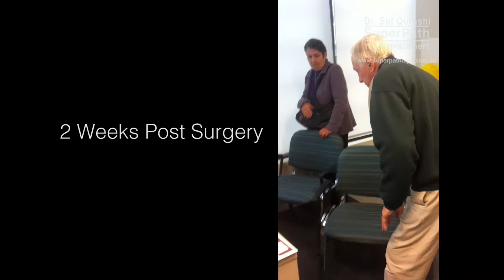Hip Replacement | Walking 3 Hours Post Surgery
A new Hip Replacement technique called SuperPATH, has been introduced in Australia by Dr Sol Qurashi in 2013

SuperPATHis a revolutionary development in hip replacement surgery that allows us to perform hip replacements in a manner that encourages quicker recovery and precludes hip precautions that are associated with some other hip replacement techniques. This is because of the unparalleled preservation of the hip capsule and minimal muscle sacrifice.

SuperPATH utilises an incision typically about 3 inches long and simply retracts the main muscles out of the way. Both the anterior capsule at the front and posterior capsule at the back of the hip joint, along with the short external rotators are maximally preserved. The hip is replaced without surgically dislocating the joint.

This allows us to “build” the hip replacement ‘in situ’ with minimal disturbance to the soft tissue envelope. It’s like building a ship in a bottle without disrupting the bottle.

The heavy emphasis of this technique’s philosophy on ‘preservation’ in our opinion has two major benefits:

1. Early mobilisation, with patients often walking within a few hours of the surgery and, more importantly,

2. No Hip Precautions.

At the end of the day, no one technique is better than the other.

If you are having a hip replacement, you should have it done by the technique that your surgeon is most comfortable and familiar with because that is the safest option for you. Whilst results can vary from patient to patient and can be influenced by a multitude of factors, a hip replacement done well is likely to have a good result irrespective of technique.